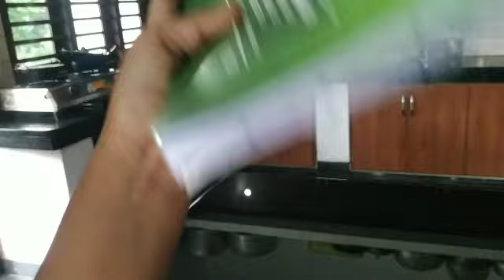മലപ്പുറം താത്തയുടെ ഈ മുരിങ്ങ ഇല തോരൻ ഉണ്ടാക്കി നോക്കിണ്ണ്യാളെ എന്തായാലും ഇഷ്ടാകും